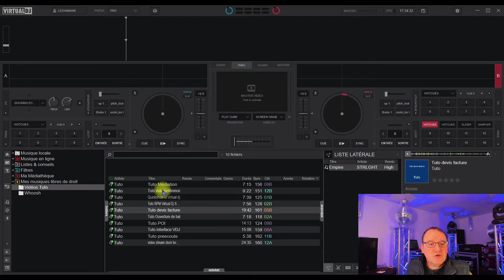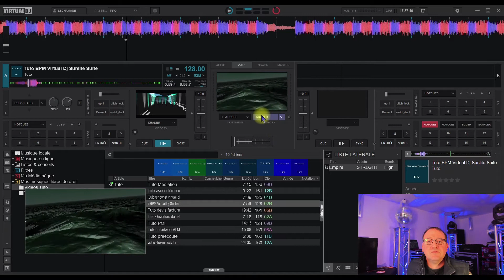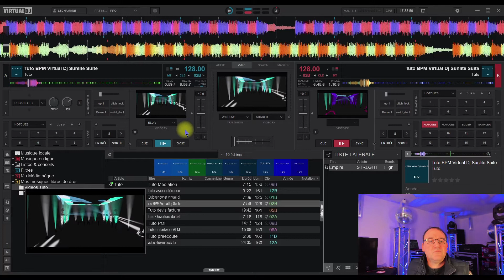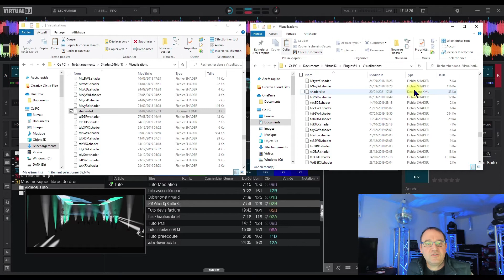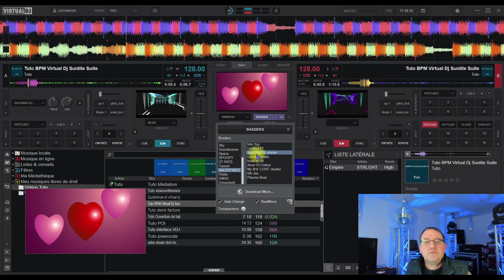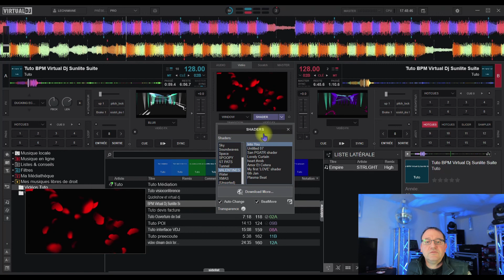Comment utiliser la vidéo avec Virtual Dj 2021? L'option Shaders !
Comment utiliser la vidéo ? Vous pensez certainement que l’option vidéo n’est utile que si vous avez des clip vidéo ! Virtual dj 2021 propose des options dans le module vidéo comme le Shader ou animation 3D en image de synthèse. Je vous propose de découvrir comment les utiliser et comment en installer plus de 400 en quelques minutes. Ces animations peuvent être utiliser en arrière-plan avec les prénoms des Mariés, la date accompagnés d’un message d’accueil ou de remerciement. Ce n’est qu’un exemple parmi d’autres.

00:00 intro
01:02 Fonctionnement des Animations
05:48 Installation des Shaders
08:28 Créer un dossier personnalisé

Un grand Merci à John Howard qui a effectué un travail formidable en classant par dossier les plus de 400 Animations.
Copier et coller le lien dans votre navigateur.

Bonjour,
Comment se différencier en proposant des services différents ?
Comment réussir à créez votre entreprise Dj professionnel de A à Z ?
Je suis Yannick de Illumination de l'émotion musicale.
En plus de vous partager mes expériences, je veux vous transmettre mes compétences acquises au travers de multiples formations !
Car si les expériences sont importantes, les compétences le sont encore plus.
Les sujets abordés seront fortement diversifiés : Matériel Animation Logiciel Gestion Marketing Vente !!!
Alors je vais vous aider à construire chaque cœur de votre entreprise pour devenir un Professionnel dans tous les domaines de l'entreprenariat.